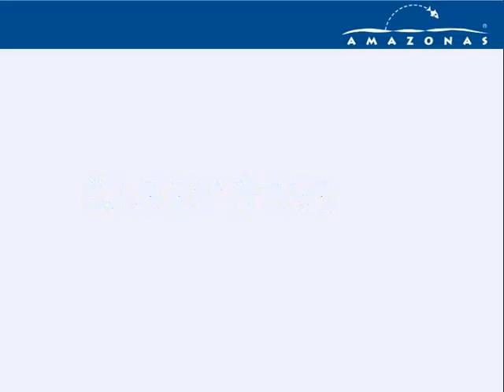CarryStar BackCarry TV new